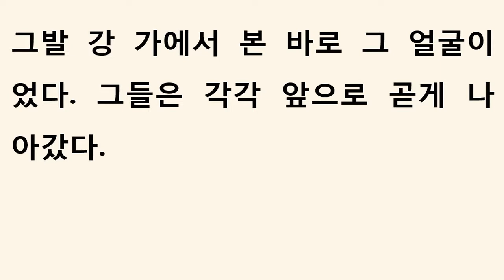에스겔 10장 [새번역] Ezekiel chapter 10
[에스겔 10장] 새번역

1. 내가 보니, 그룹들의 머리 위에 있는 창공 모양의 덮개 위에 청옥과 같은 것이 있는데, 그 모양은 보좌의 형상과 비슷하였다.
2. 그 때에 주님께서 모시 옷을 입은 사람에게 이렇게 말씀하셨다. "너는 그룹들 밑에 있는 저 바퀴들 사이로 들어가서, 숯불을 두 손 가득히 움켜 쥐어서, 이 성읍 위에 뿌려라." 그러자 그 사람은, 내가 보는 앞에서 그 곳으로 들어갔다.
3. 그 사람이 들어갈 때에, 그룹들은 성전의 오른쪽에 서 있고, 안뜰에는 구름이 가득 차 있었다.
4. 그 때에 주님의 영광이 그룹들에게서 떠올라 성전 문지방으로 옮겨갔고, 성전에는 구름이 가득 차고, 안뜰은 주님의 영광에서 나오는 광채로 가득 찼다.
5. 그리고 그룹들이 날개치는 소리가 바깥 뜰에까지 들리는데, 그 소리는 전능하신 하나님께서 말씀하시는 음성과 같았다.
6. 주님께서 모시 옷을 입은 사람에게 명하셨다. "저 바퀴들 사이 곧 그룹들 사이에서 불을 가져 가거라." 그는 안으로 들어가서 바퀴 옆에 섰다.
7. 그 때에 한 그룹이 자기 손을 그룹들 사이에서 내뻗어, 그룹들 사이에 있는 불을 집어서, 모시 옷을 입은 사람의 두 손에 넘겨 주니, 그는 그것을 받아 들고 바깥으로 나갔다.
8. 그룹들의 날개 밑에는 사람의 손과 같은 것이 보였다.
9. 내가 또 보니, 네 바퀴가 그룹들 곁에 있는데, 이 그룹 곁에도 바퀴가 하나 있고, 저 그룹 곁에도 바퀴가 하나 있었으며, 그 바퀴들의 모습은 빛나는 녹주석 같았다.
10. 그 바퀴들의 모양은 넷이 똑같이 보여서, 마치 바퀴 안에 다른 바퀴가 있는 것과 같았다.
11. 그들이 출발할 때에는, 네 방향으로 나아가는데, 그들이 어느 방향으로 출발하든지 돌 필요가 없었다. 어느 방향이든지 그 곳으로 머리를 두면, 모두 그 뒤를 따라갔다. 그래서 그들은 돌지 않고서도 어느 방향으로든지 다녔다.
12. 그들의 등과 손과 날개 할 것 없이, 그들의 온 몸과 네 바퀴의 온 둘레에 눈이 가득 차 있었다.
13. 내가 들으니, 그 바퀴들의 이름은 '도는 것'이라고 하였다.
14. 그룹마다 얼굴이 넷이 있는데, 첫째는 그룹의 얼굴이요, 둘째는 사람의 얼굴이요, 셋째는 사자의 얼굴이요, 넷째는 독수리의 얼굴이었다.
15. 그룹들이 치솟았다. 그들은 내가 그발 강 가에서 보았던 바로 그 생물들이었다.
16. 그룹들이 나아가면 바퀴들도 그 곁에서 함께 갔고, 그룹들이 땅에서 떠올라 가려고 그들의 날개를 펼칠 때에도, 그 바퀴들이 그룹들의 곁에서 떨어져 나가지 않았다.
17. 그룹들이 멈추면 바퀴들도 멈추고, 그룹들이 치솟으면 바퀴들도 그들과 함께 치솟았다. 그 생물의 영이 그 바퀴들 속에 있기 때문이었다.
18. 주님의 영광이 성전 문지방을 떠나, 그룹들 위로 가서 머물렀다.
19. 그룹들이 내가 보는 데서 날개를 펴고 땅에서 떠올라 가는데, 그들이 떠날 때에, 바퀴들도 그들과 함께 떠났다. 그룹들은 주님의 성전으로 들어가는 동문에 머무르고, 이스라엘 하나님의 영광이 그들 위에 머물렀다.
20. 그들은, 내가 그발 강 가에서 환상을 보았을 때에 본 것으로, 이스라엘 하나님을 떠받들고 있던 생물들이다. 나는, 그들이 그룹임을 알 수 있었다.
21. 그룹마다 얼굴이 넷이요, 날개가 넷이었다. 그리고 그들의 날개 밑에는 사람의 손과 같은 것이 있었다.
22. 또 그들의 얼굴 형상은, 내가 그발 강 가에서 본 바로 그 얼굴이었다. 그들은 각각 앞으로 곧게 나아갔다.